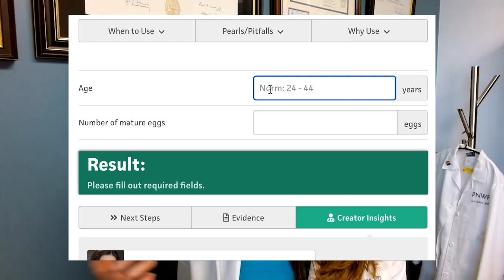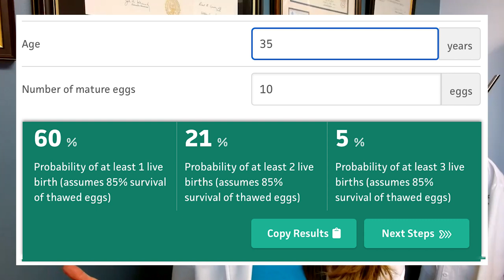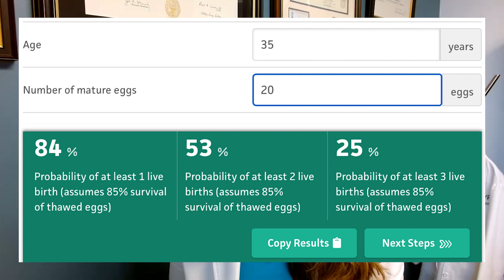What Age is Best to Freeze Your Eggs (You May be Surprised by the Answer) | Dr Lora Shahine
Today we're going to talk about when to freeze your eggs. This video will give an overview of the physiological effects of aging on your eggs, the implication of eggs' age on future fertility treatments, an overview of egg freezing calculators, and other considerations about timing this form of fertility preservation.

Chapters:
0:00 Intro
1:13 Vitrification
1:57 Technology
2:03 More People
2:13 When Should I Freeze My Eggs
3:07 During Ovulation
3:42 Success Rate
4:28 Talking To Patients
4:54 The Older You Are
5:20 Egg Freezing Calculator
8:15 Study
9:33 Outro